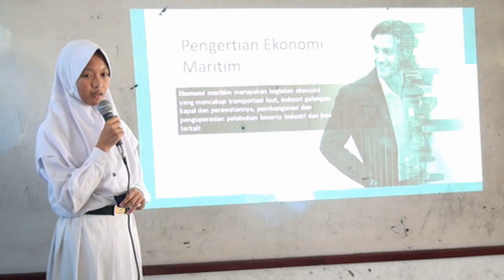SMP NEGERI 6 KAYUAGUNG